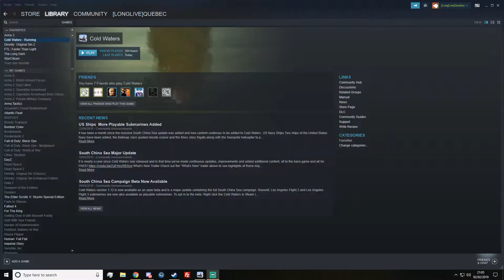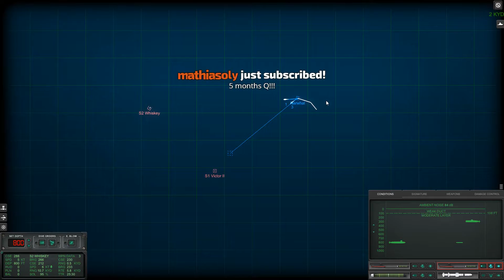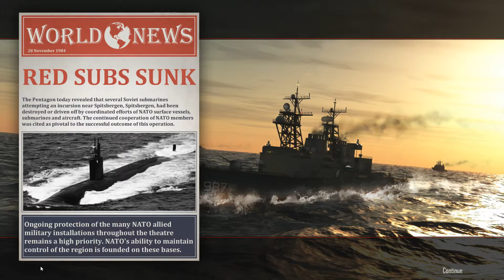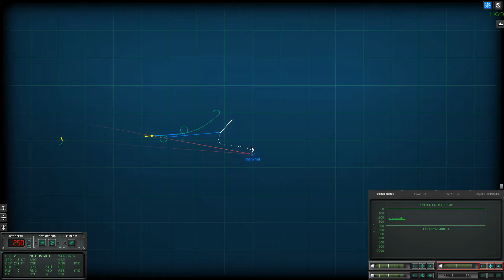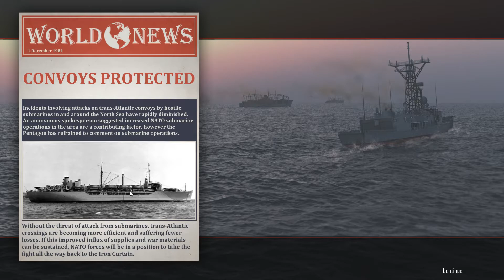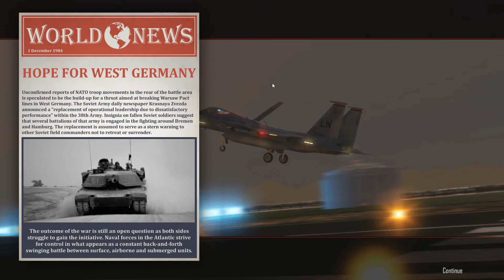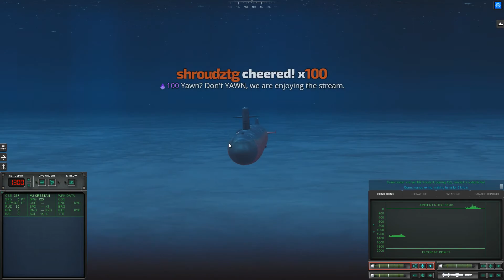[2019-02-02] Blub blub | Cold Waters